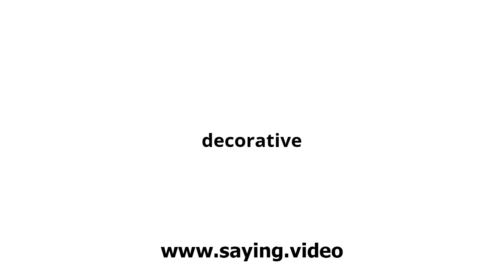How to say decorative in English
A short video showing how to pronounce decorative.